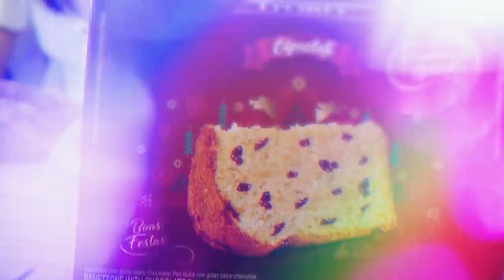PROVANDO PANETONES do SUPERMERCADO | Sonho, Cheescake, Café expresso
Eai gente! Mais um video de Provando Panetones do Natal 2021, hoje trouxemos panetones de mercado! :)
Meu cupom: GABEZANQUI 20% na primeira compra